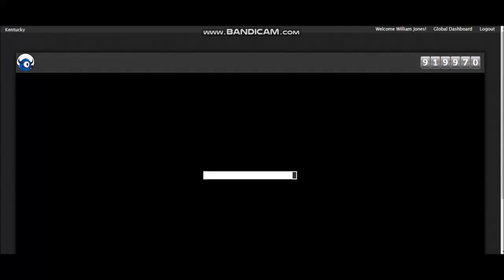Amusement Park Music